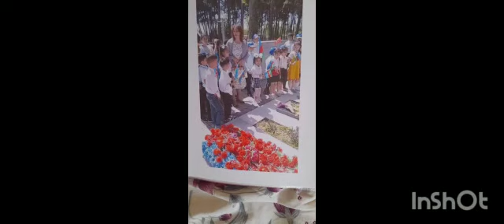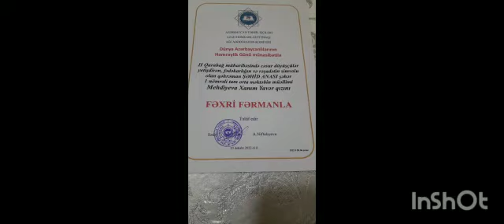Şəhid Akif Abbasovun anası Xanım müəllimə bir qrup Şəhid anaları ilə birlikdə Fəxri Fərmanla mükəfa